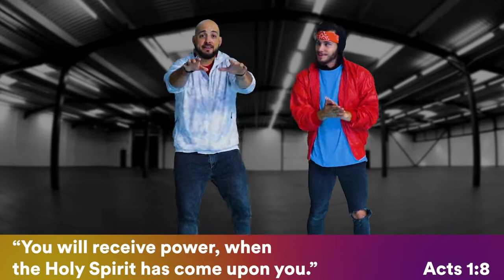Awaken Kidz Online - December 20th, 2020